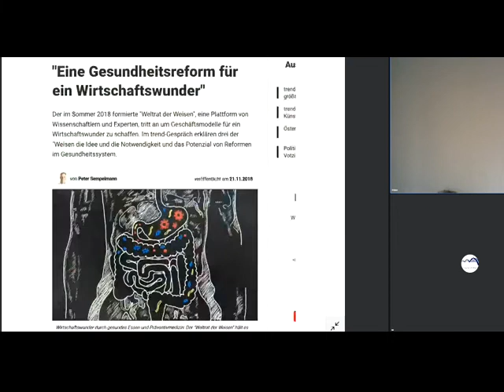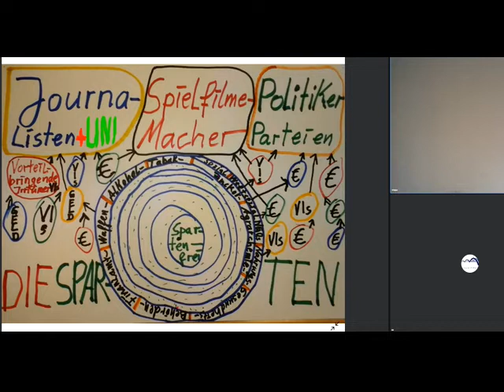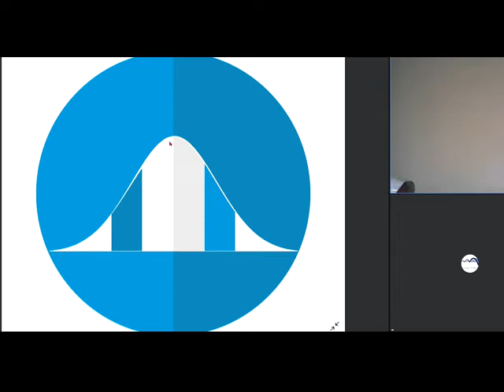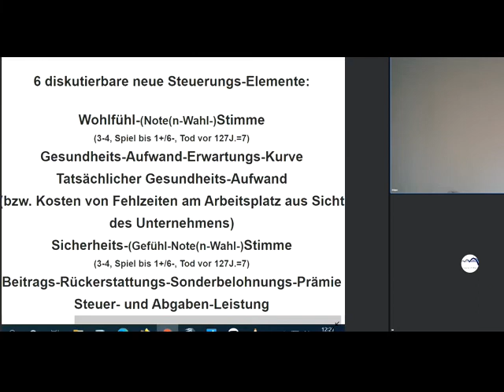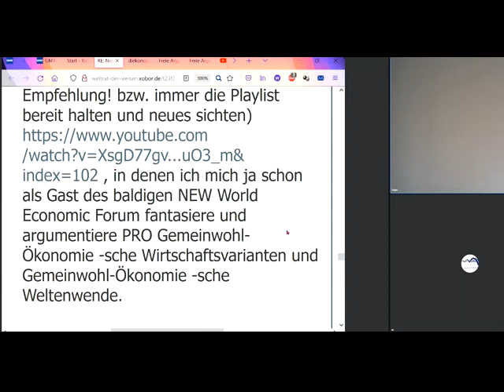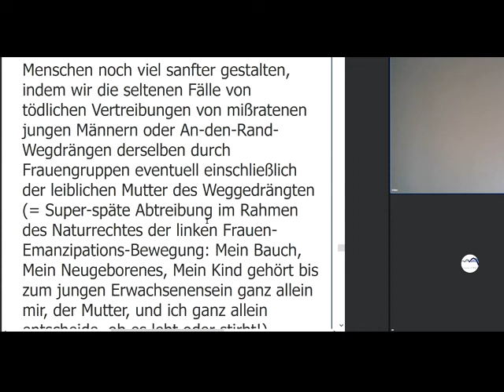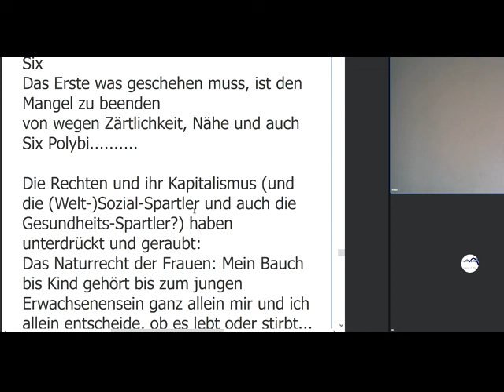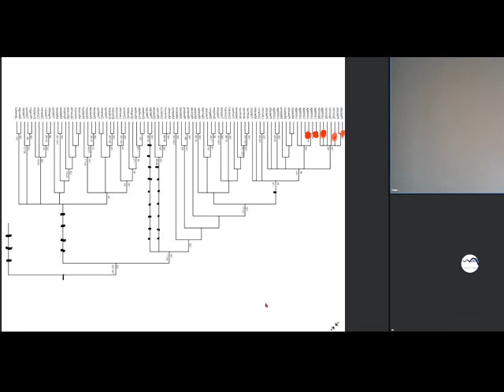Hans Werner Sinn Völkerwanderung Gemeinwohl-Ökonomie Christian Felber GWÖ +GWO NeS Thema bei NEW WEF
1021 Weltrat+PDG+Gemeinschaft KölnSüd Sofort mitdiskutieren/mitmachen/ mitl(i)eben siehe Linkliste weiter unten! Unser ganzes Fernsehprogramm: Siehe die PLAYLISTS! GemeinWohl-Ökonomie Christian Felber GWÖ GWO Gemeinwohlorientierte Wirtschafts-Ordnung der vom Weltrat als Ersatz für Marktwirtschaft / Kapitalismus - plus MrMarxismo inspirieren neue 1. GemeinWohlWirtschafts-Partei Partei des Gemeinwohls PDG NEW WEF = NEW World Economic Forum als Alternative zum Wirtschaftsforum Davos WORLD ECONOMIC FORUM Weltwirtschaftsforum Davos - Sahra Wagenknecht Oskar Lafontaine Fridays For Future Scientists For Future Extinction Rebellion XR Klimaliste Richard David Precht BGE Bedingungsloses Grundeinkommen Niko Paech Postwachstums-Ökonomie Greta Thunberg

andreas popp
wirtschaftskrise 2021
ernst wolff
max otte
mr dax
inflation 2021
florian homm
daniel stelter
michael mross
eva herman
inflation
börse
dirk pohlmann
finanzcrash
enteignung in deutschland
alice weidel
weltwirtschaftskrise 2021
norbert bolz
roland tichy
geldentwertung 2021
hyperinflation 2021
the great reset dirk müller
friedrich weik
mross michael
markus haintz
herman & popp
herman und popp
horst lüning
bodo schäfer
great reset
pleitewelle 2021
vermögenssteuer
mission money
andreas beck
markus lanz
clemens fuest
raffelhüschen
der große reset
Impfung
ernst wolf
finanznews
krisenvorsorge
pleite
dax analyse
dirk müller corona
insolvenz
silbermatze
werner
christian lindner
indiana jones silber
krypto crash
pohlmann dirk
zusammenbruch
bitcoin kaufen
claus roppel
deutschland 2021
marc faber
markus koch
matthias clemens
silber prognose

dr.krall
friedrich und weik
bargeld
heiner flassbeck
liebscher und bracht übungen
rezession
bankensterben
enteignung in deutschland 2022
eva hermann
inflation deutschland
negativzinsen
euro inflation
heiko maas